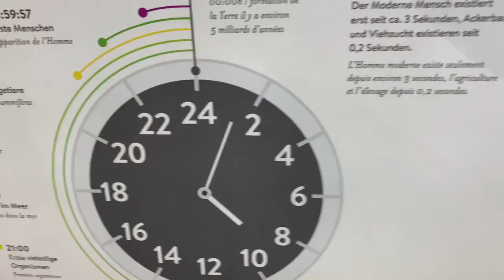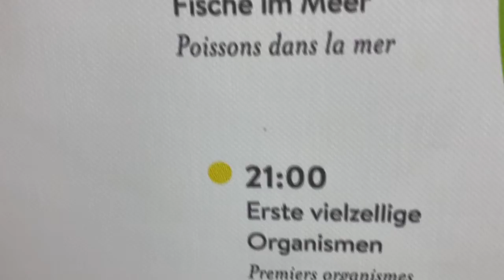Tú existes hace solo 2 segundos !!!!